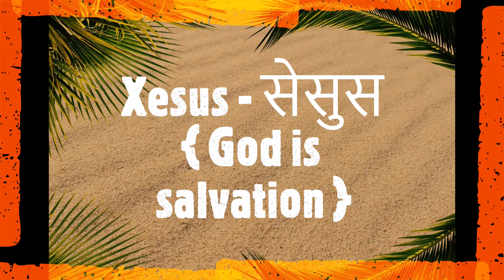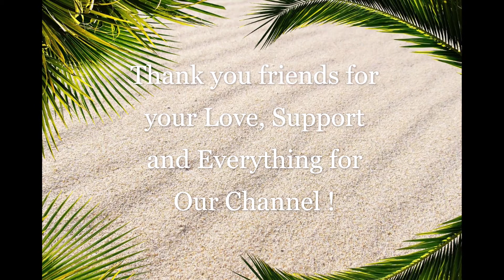10+ ' क्स ' ,' क्छ ' से बेबी के नये ट्रेन्डी नाम | Latest & Unique Baby names in Hindi | 2021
Hello friends,
Welcome to my Kids World channel.
Baby monthly Birthday Photoshoot Online Shopping Accessories :

Newborn or 1st-month birthday Themes
Baby monthly photoshoot accessories
Baby photoshoot dress
Baby photoshoot dresses especially for baby boy
Baby photoshoot props basket
Baby photoshoot theme
New born baby essentials

### For more useful videos related to 0-6 month baby on Kids World channel ###

Newborn babies shopping list (नवजात बच्चे के लिए ज़रूरी चीज़ें) :
1. Clothing essentials
1. Sleepsuits
2. Tops & pants
3. Socks
4. Mittens/Gloves
5. Caps
6. Onesies
7. Swaddle Wrap
8. Cotton bibs
9. Baby Pillow

2. Health and safety essentials
1. Baby thermometer
2. Hand Sanitizer
3. Baby nail clippers
4. First-aid kit
5. Pacifiers

3. Baby gear
1. Kangaroo Bag Baby carrier
2. Baby rocker / Portable bouncer
3. Baby stroller/ Pram
4. Play mat
5. Diaper bag
6. Car seat
7. Portable sound machine

Ladko ke nam#Latest Unique Baby Boy Names From A to Z#Indian baby boy Names baby boy names#baby boy names with meaning
Famous Trending baby boy names in India#Indian baby boy names# Hindu Sanskrit#rare Hindu baby boy names# Hindu baby names
Muslim baby names#Popular baby names#latest baby boy names#Hindu baby boy names#baby boys name# modern baby boys names

India Amazon Store you can buy any hygienic baby product